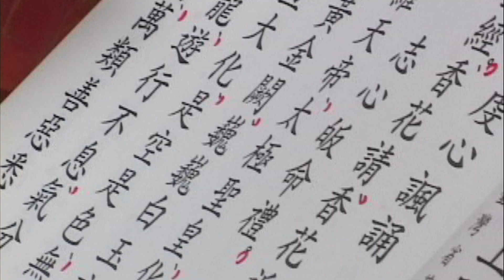FESTIVAL TEASER (2010)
儀式音的木魚